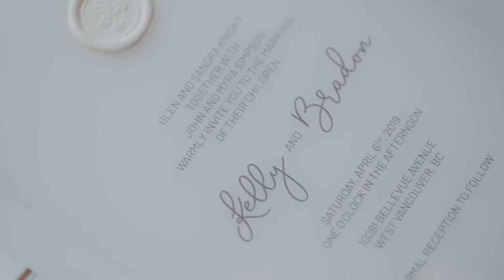Luxury Vancouver White Wedding - Rosewood Georgia Hotel Vancouver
Creative Direction & Luxury Decor - @mohanieventdesign
Video - SoWedding Cinema

Follow us at @mohanieventdesign on ig/fb/twitter/youtube